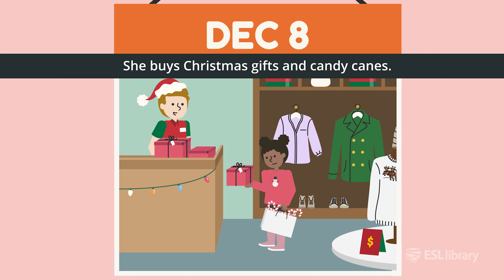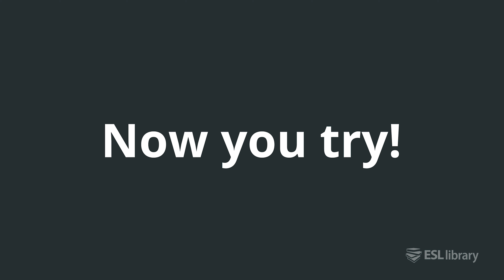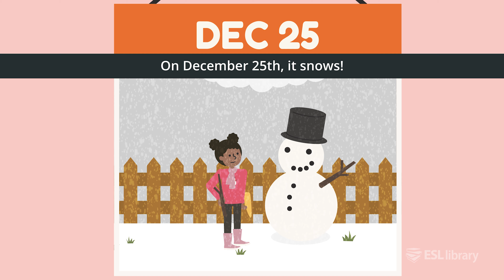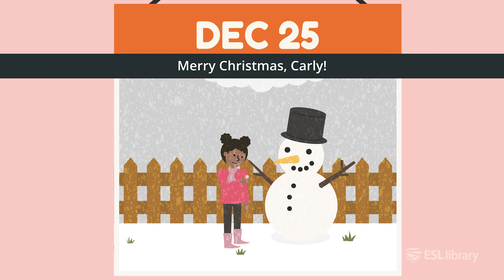Carly's Christmas – Reading Lesson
Learn common Christmas vocabulary while reading a story about Carly's Christmas calendar. You can also try reading out loud in the second half of the video!